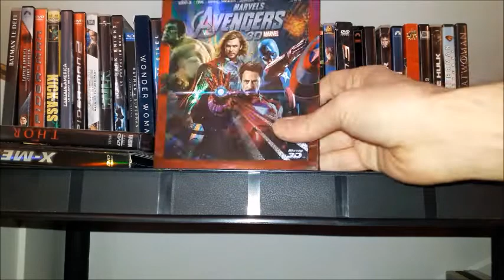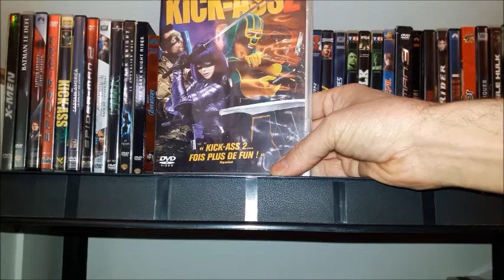TOP film super-heros Marvel/DC/autre part 5